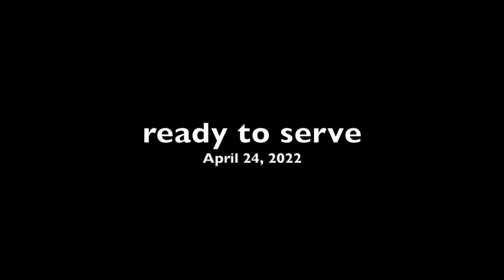Butter Churning Demo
Butter Churning Demonstration in the Black Forest of Germany